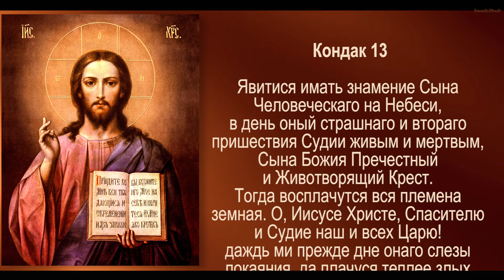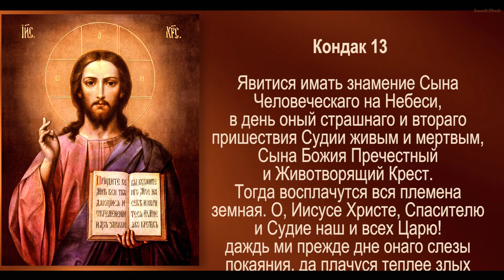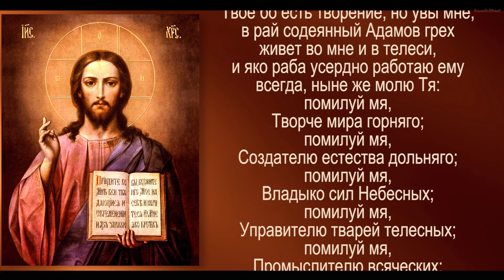Акафист покаянный жён, погубивших младенцев во утробе своей.(Текст)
Аборты (ад на земле, ад после смерти)

…Знайте, что за каждого, по воле матери не рожденного младенца, те, другие, которых она родит на «радость» себе, воздадут ей скорбями, болезнями, тугой душевной. Это закон. После детоубийства нельзя ожидать благополучной жизни на земле, а уж о жизни в вечности даже и помыслить страшно. Одно слово – ад.

Ад на земле, ад за гробом. И знаете, почему это только так и не иначе? Да потому, что делать это страшное злодеяние Вы будете в ведении, сознательно убивая ангельскую младенческую душу.
Вот и подумайте. Покайтесь, что и мысль-то появилась такая в Вашем сознании.
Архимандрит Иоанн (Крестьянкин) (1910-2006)